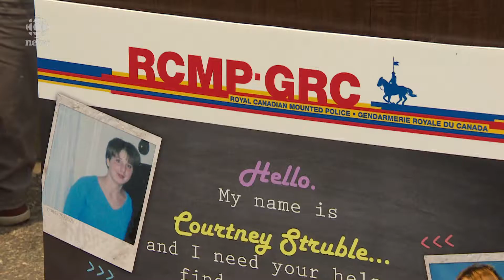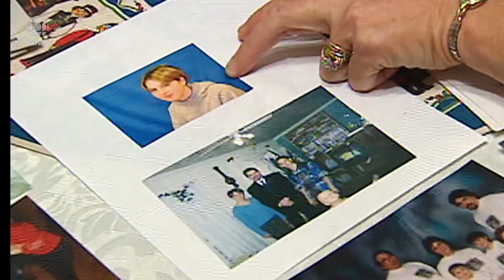'Someone knows something': 15 years since Courtney Struble disappeared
Estevan girl was 13 when she vanished and RCMP are still investigating